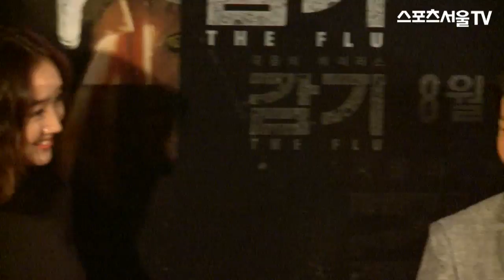'감기' 차인표-정우성-이정재, '영화보러 온 신사 삼총사'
[스포츠서울닷컴│조재형 기자] 영화 '감기' VIP시사회가 7일 오후 서울 성동구 왕십리CGV에서 진행됐다. 이날 포토타임에는 MBC '일밤-진짜사나이' 출연진 샘 해밍턴, 손진영, 김수로와 프로그램을 함께한 현역 군인 이동근 일병이 참석에 눈길을 끌었다. 또한 정우성, 이정재, 박재범, 남보라, 투아이즈, 지성, 황우슬혜 등이 함께 자리를 빛냈다.
'감기'는 치사율 100%의 바이러스가 발병해 폐쇄된 도시에 격리된 사람들의 사투를 그리고 있다. 김성수 감독이 만들고 배우 장혁, 수애, 마동석, 이희준, 아역 박민하가 출연하는 '감기'는 오는 14일 개봉한다.